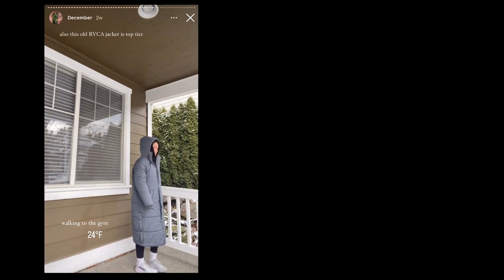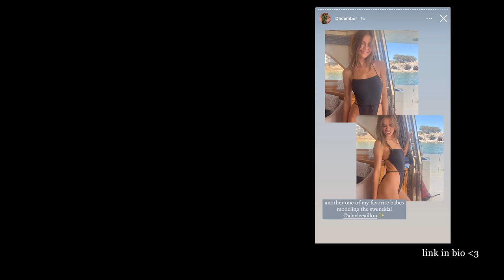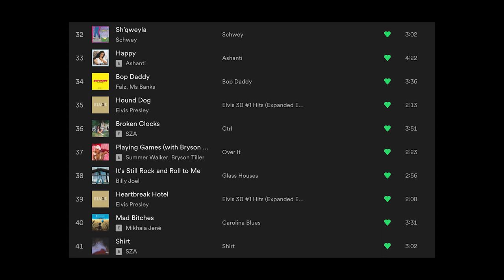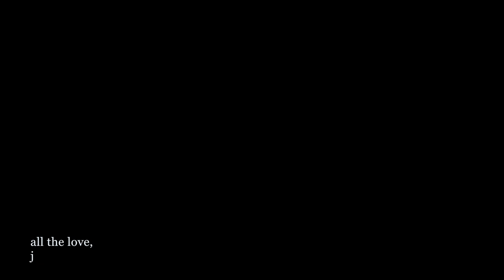Work Week Outfits / #34 - loafer fit from the 70s + tshirt over hoodie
Last week of December to the First week of January - 2023

Monday - work week outfit was a simple go to monochromatic brown outfit. lowrise pin stripe thrifted bottoms, aritiza sheer top, and the sambas

Tuesday - Flew to washington in this outfit: topshop black denim, thermal with oersized tshirt on top, puffer vest, and sambas.

fast forward to the rest of the work week outfits 4:20

Wednesday - was such a weird outfit but i LOVED it. was definitely giving me 70s vibes. loved the baggie low rise with the loafers and vest on top of tshirt. the vintage jacket with art is from .. ok i can't find her instagram :( it's a long name so hard to find but when i do i will come back and add it. she was the cutest coolest artist who i met in the desert. this jacket was so warm and i'm so grateful i had to buy it because it carries a lot of memories. also such a sick jacket.

Thursday - loved this fit too. cozy but cute. skirt, docs and socks, white oversized hoodie with an inside out oversized t-shirt on top :)) with a baseball cap. cozy weird love it

Friday - workout outfit, and oversized button down to work from home in.

let me know if you find any good songs you like from my 2022 wrapped playlist.

thank you so so so much for watching. can't wait to see what this channel brings in 2023.

j